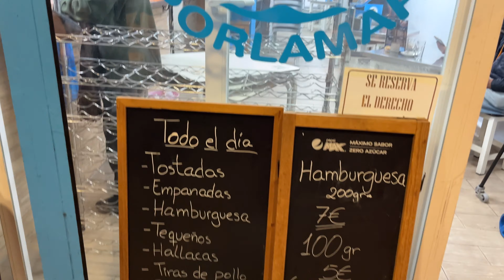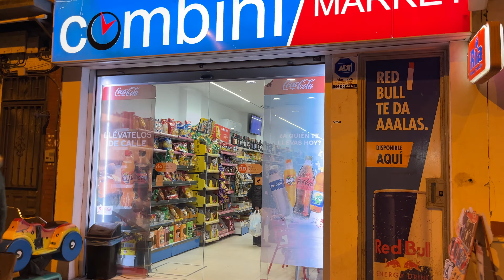Іспанія Spain 🇪🇸🔥🇺🇦 ВВЕЧЕРІ ПРОГУЛЯНКА З ДИТИНОЮ ДО СТАДІОНУ СЕВІЛЬЯ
4K UHD. -=-=-  Вечірня прогулянка з дитиною до стадіону в Севільї — це чудовий спосіб провести час разом, насолоджуючись спокійною атмосферою міста. Підсвічені вулиці надають особливого шарму, а прохолодний вечір після спекотного дня дарує приємну свіжість. Стадіон Рамон Санчес-Пісхуан, де проводить свої матчі футбольний клуб Севілья, виглядає велично у вечірніх вогнях. Навколо стадіону завжди можна побачити людей, які прогулюються або активно відпочивають.

Для дитини така прогулянка — це справжня пригода. Діти часто захоплюються футболом, і стадіон може стати місцем, яке надихає їх на власні спортивні досягнення. Крім того, вуличні кіоски та кафе біля стадіону пропонують смачні місцеві закуски, що додасть приємних моментів до вечірньої прогулянки.

Un paseo por la tarde con un niño hacia el estadio en Sevilla es una excelente manera de pasar tiempo en familia, disfrutando de la atmósfera tranquila de la ciudad. Las calles iluminadas le dan un encanto especial, y la brisa fresca después de un día caluroso hace que el paseo sea muy agradable. El estadio Ramón Sánchez-Pizjuán, donde juega el Sevilla FC, se ve impresionante bajo las luces nocturnas. Alrededor del estadio, siempre hay gente paseando o disfrutando de actividades al aire libre.

Para los niños, este paseo puede ser una verdadera aventura. Muchos niños se sienten atraídos por el fútbol, y visitar el estadio puede inspirarlos a seguir sus propios sueños deportivos. Además, los kioscos y cafeterías cercanas ofrecen deliciosos aperitivos locales, lo que añade un toque especial a la experiencia.

An evening walk with your child to the stadium in Seville is a fantastic way to spend time together while enjoying the city’s peaceful atmosphere. The illuminated streets add a special charm, and the cool evening breeze after a hot day makes the walk even more enjoyable. The Ramón Sánchez-Pizjuán Stadium, home to Sevilla FC, looks majestic under the evening lights. Around the stadium, you can often find people taking walks or enjoying outdoor activities.

For a child, this walk can feel like a real adventure. Many kids are fascinated by football, and seeing the stadium might inspire them to pursue their own athletic dreams. Plus, the street vendors and cafés near the stadium offer delicious local snacks, making the outing even more delightful.

🇪🇸🔥 ПРОГУЛЯНКА ПО ВЕЧІРНІЙ СЕВІЛЬЇ, МАГАЗИНЧИКИ ТА КАФЕШКИ.

Українці в Іспанії, Українці в Аліканте, Українці в Севільї, Українці в Кордобі, Українці в Кадіс, Українці в Мадриді, Українці в Барселоні, Українці в Андалусії 🇪🇸❤️🇺🇦